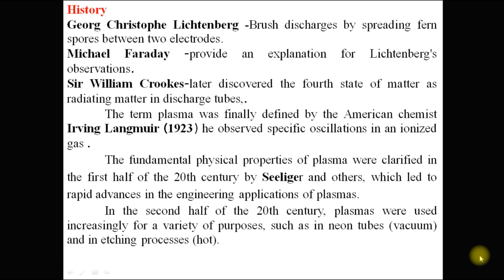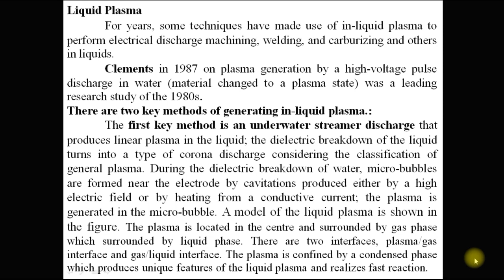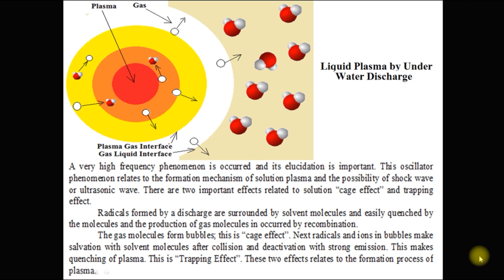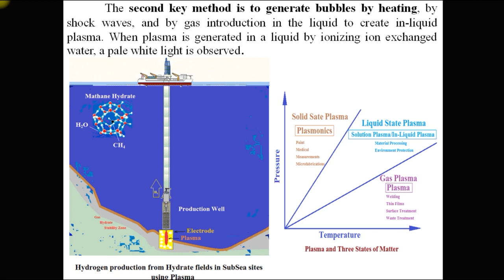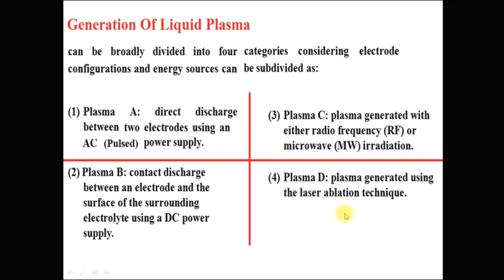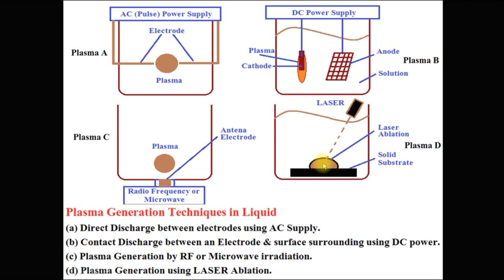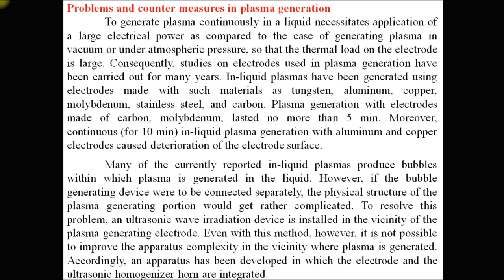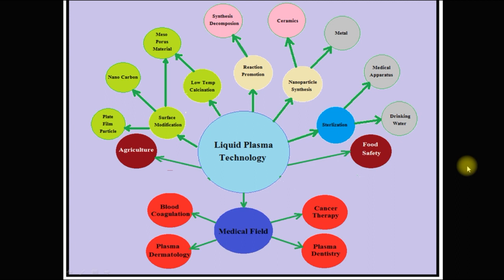LIQUID PLASMA : PART - 1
Presentation : Mohit Suryawanshi
'Liquid Plasma or Solution Plasma'
If you like our video, please press Like button & Share it...